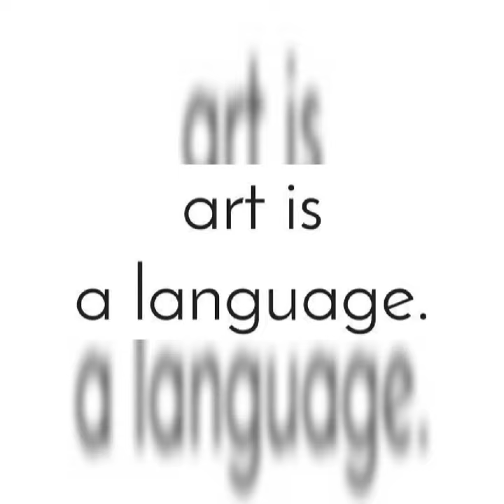Switch Board Art || Using Acrylic Colour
🖌️🎨Draw and paint anything you like, whether it is simple or something different😊

[Watch video (720p) for better video quality ]